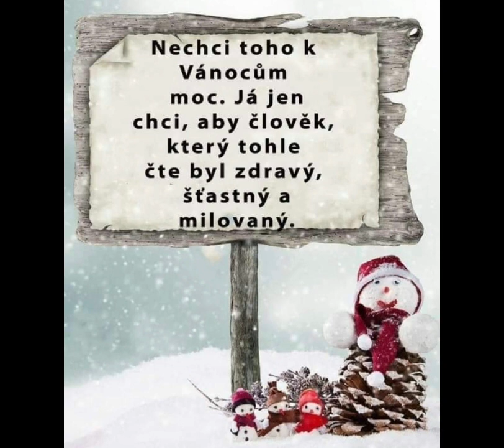NUD 101, AKO SOM PRESPALA VIANOCE.. TRANSFORMAČNÉ VIANOCE 2022 A AHAMOMENTY NA SKLONKU ROKA 2022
Ahojte Svetlorožci!🦄
Dnes o mojich ahamomentoch a o našich drsných skúsenostiach na Vianoce 2022...

Moje on-line kurzy nájdete tu:
do konca roka 2022 sú kurzy v znížnenej cene.. nezmeškajte to..

Krááásnové dni💛💙❤️
👨‍🚀Plutónka👨‍🚀